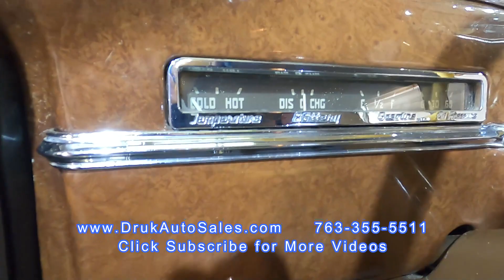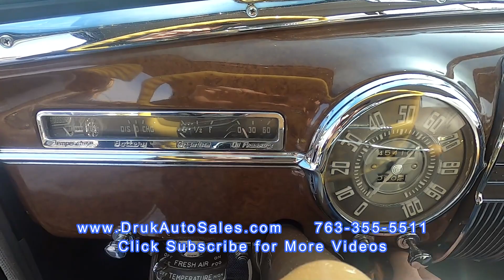1941 Cadillac 60 Special * For Sale *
1941 Cadillac 60 Special * For Sale *